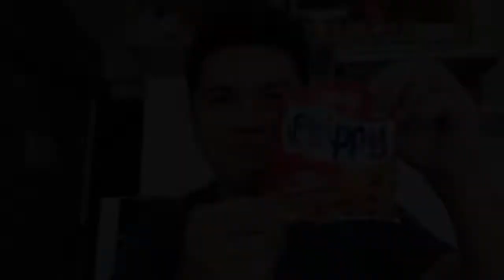Pinoy Chichirya or Snacks || vlog# 05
Kaway Kaway kayo dyan sa mga namimiss nyong Classic Pinoy Chichirya, chibugan na 😁😁😁

I ❤️ 🐕 🏊 🏃 ✈️ 🌏

New 📽 every Monday & Thursday @ 4pm (🇵🇭 time)

✏️ Editing Software:
• iMovie

™ CharlieMagne24/7